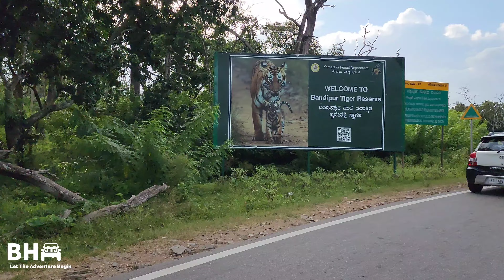ബന്ദിപ്പൂർ ടൈഗർ റിസർവ് വഴി ഒരു യാത്ര | "Bandipur Tiger Reserve: A Sanctuary of Stripes and Serenity"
Bandipur Tiger Reserve, located in the southern Indian state of Karnataka, is one of the premier tiger reserves in the country. Established in 1974 under Project Tiger, it spans an area of 874 square kilometers and forms part of the Nilgiri Biosphere Reserve. This reserve is known for its significant tiger population and rich biodiversity.

### Key Features:
1. **Flora and Fauna**:
   - **Tigers**: The reserve is home to a healthy population of Bengal tigers, making it one of the key conservation areas for this endangered species.
   - **Other Wildlife**: In addition to tigers, Bandipur hosts elephants, leopards, Indian bison (gaur), sloth bears, and a variety of deer such as chital and sambar.
   - **Birds**: It is also a birdwatcher's paradise, with over 200 species of birds including peacocks, hornbills, and various raptors.
   - **Flora**: The reserve's vegetation includes a mix of deciduous forests, evergreen forests, and scrublands, providing diverse habitats for its wildlife.

2. **Conservation Efforts**:
   - The reserve is part of Project Tiger, a nationwide initiative launched in 1973 to protect tigers and their habitats.
   - Anti-poaching measures and habitat management practices are rigorously implemented to ensure the protection and growth of wildlife populations.

3. **Tourism**:
   - Bandipur is a popular destination for wildlife enthusiasts and nature lovers. Safari tours are organized for visitors to experience the wildlife in their natural habitat.
   - The reserve has strict guidelines to minimize human impact, ensuring that tourism activities are sustainable and eco-friendly.

4. **Geography and Climate**:
   - Bandipur is situated at the confluence of the Western Ghats and the Deccan Plateau, giving it a unique topography.
   - The climate is generally moderate, with distinct wet and dry seasons. The monsoon season (June to September) brings heavy rains, rejuvenating the landscape.

Bandipur Tiger Reserve stands as a testament to India's commitment to wildlife conservation, offering a safe haven for numerous species and a spectacular natural experience for visitors.